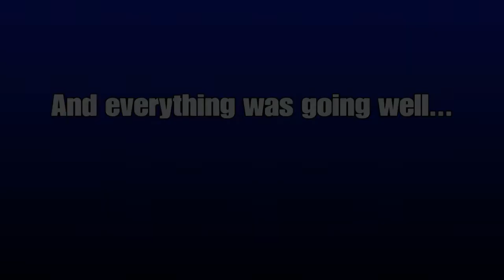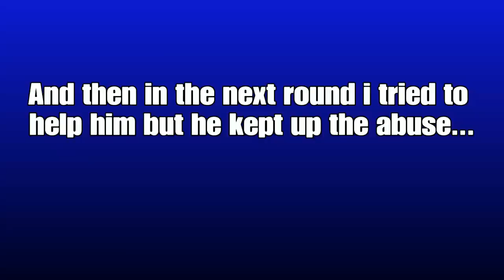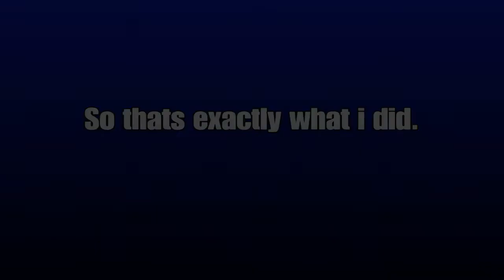The Ultimate Revenge ~A Sumo Story